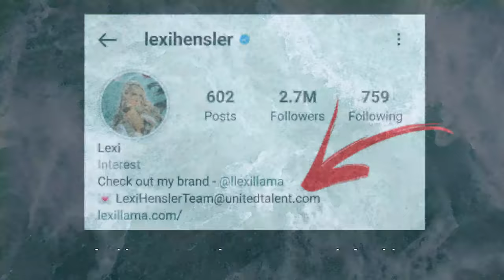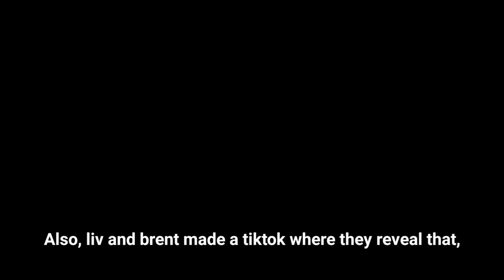This is Why Lexi Hensler is Officially Gone From the Group!!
lexi hensler left amp world
this is why lexi hensler left amp world
lexi hensler got replaced??
why lexi hensler left amp team
lexi hensler is officially gone from amp world
lexi hensler is longer in amp world/team